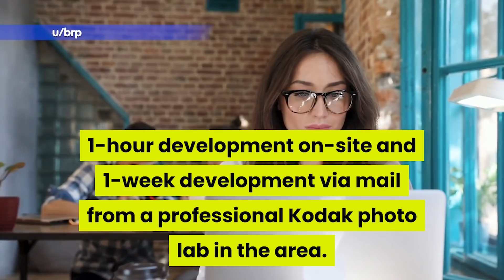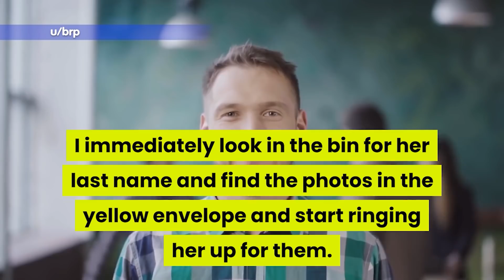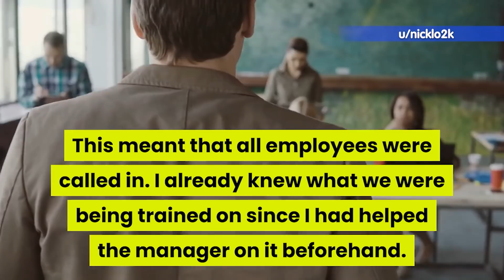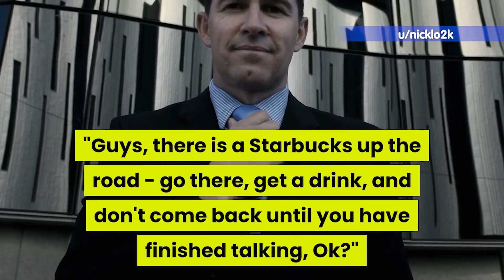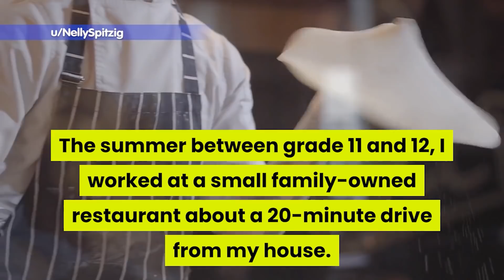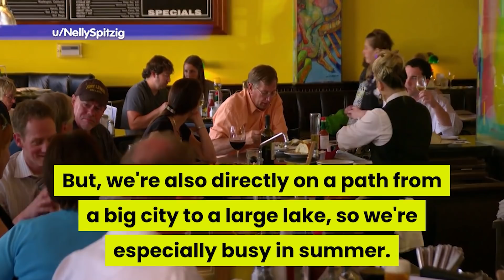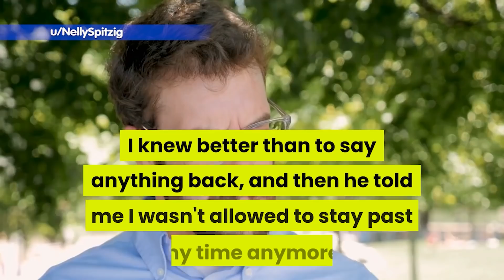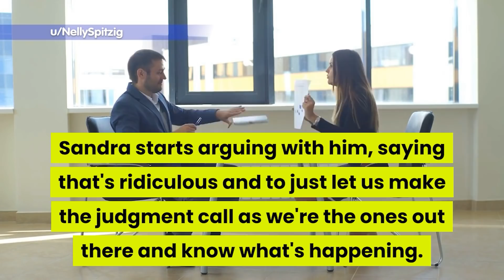This Manager should think about things before he demands something. | r/maliciouscompliance